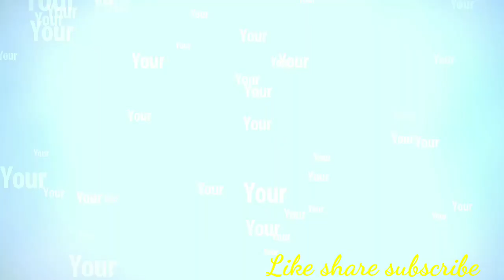Old Haveli Farm || Farm House old haveli || Your Dream House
please note
not for sale
location
partappura
nr lambra
Punjabi